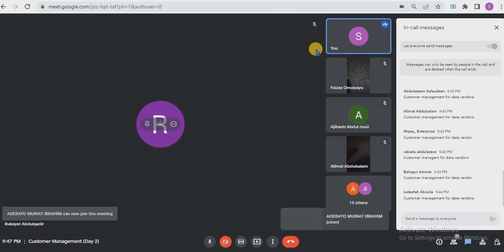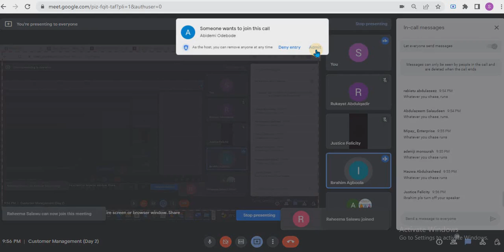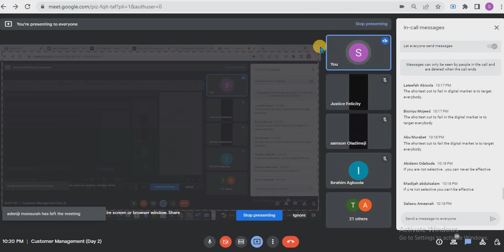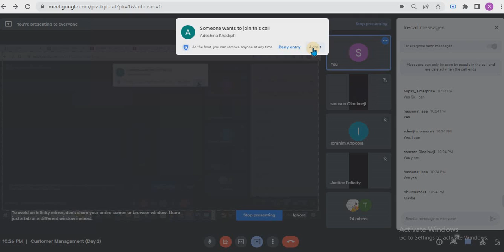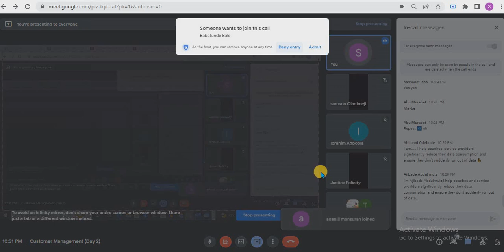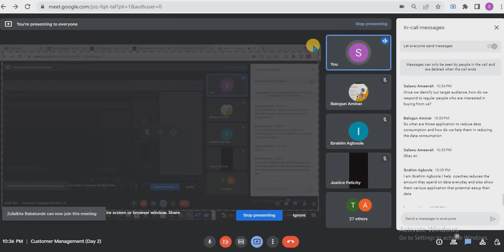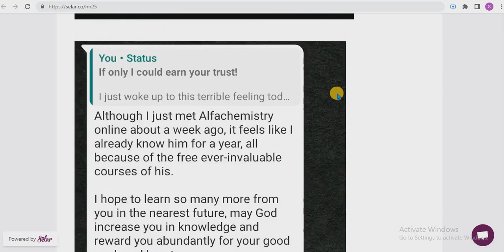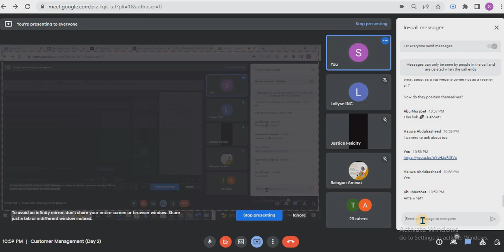SECRETS that allow you SELL internet data to RICH people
Get my WhatsApp Status Monetization Course

so you can start your journey to making money online predictably and consistently.

===Want to become rich?==